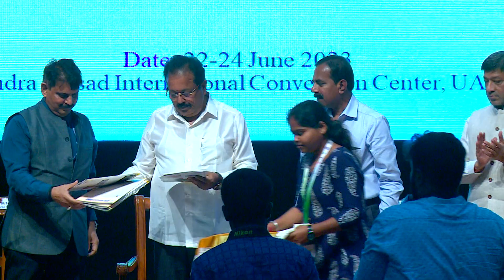University of Agricultural Sciences, Bangalore